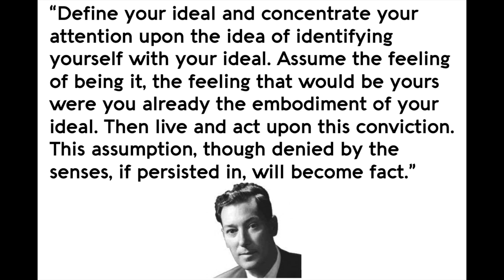HOW to PERSIST in Your Assumption - Even if Senses DENY IT | Neville Goddard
Persisting in the assumption of your manifestation even if the reality around you denies it is a powerful teaching based on Neville Goddard's work. In this video we'll break down how to properly do it and allow your manifestations to come every single time!